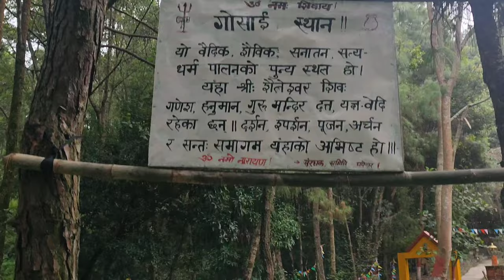GOSAINTHAN HIKE II SHORT HIKE II BANEPA, DHULIKHEL II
If anything is uploaded wrong sorry for that and comment which place hike vlog do you want in next video.
Gosaithan is the one of the hindu pilgrim located on the north side of Budol of Banepa Municipality ward no 12 and near bordering of Dhulikhel, Kavre district . According to the hindu mythological beliefs, the Lord Shiva drank all the poisonous stuffs produced during samundra manthan ( The churning of the Ocean of Milk ) between god and Aasur to prevent the world .

 The Samudra Manthana process released a number of things from the Ocean of Milk and One of them was the lethal poison known as Halahala. After consuming the lethal poison to prevent the world, the process gave a blue hue to his throat henceforth called Neelakantha. This made burning sensation over the throat and to get relief of it he headed towards cooler place Himalayas. On the way to Himalaya, the god Shiva stayed in this place later he moved to Gosaikunda and took Jal Samadhi. Hindu devotees worship lord Shiva as a sacred place where he has set foot. It's a replica place of Famous hindu pilgrim Gosaikunda. The place become very happening and full of crowd during Janai Purnima and saparu of Gai Jatra. In Newari, Gosaikunda is called as Shilu Mahadev. People gathered from different places of Dhulikhel, Banepa, Panauti and nearby villages.

The Jakris; traditional healers do their traditional dance full of ritual and mantras. It is said that the new Jakris get the training and mantras from their gurus and a kind of ritual dance they perform particularly on the fury Purnima days.

It takes 45 minutes walk to reach Gosaikunda from Banepa Chardobato and from Dhulikhel Horizon Hotel.